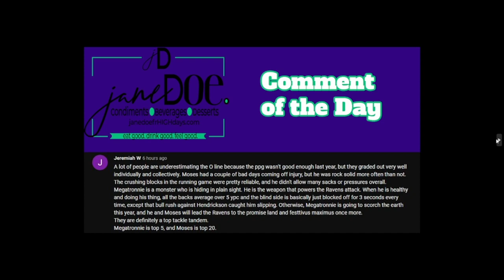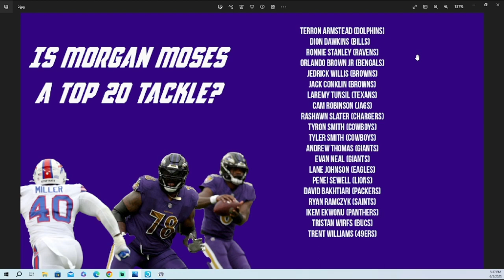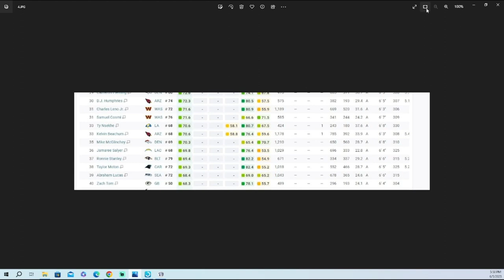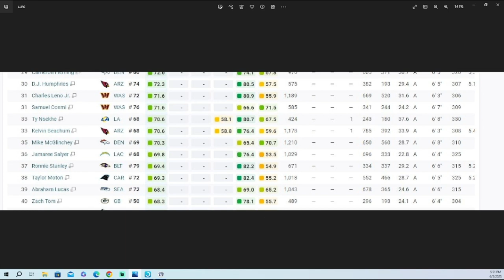Is Morgan Moses a top 20 Tackle?